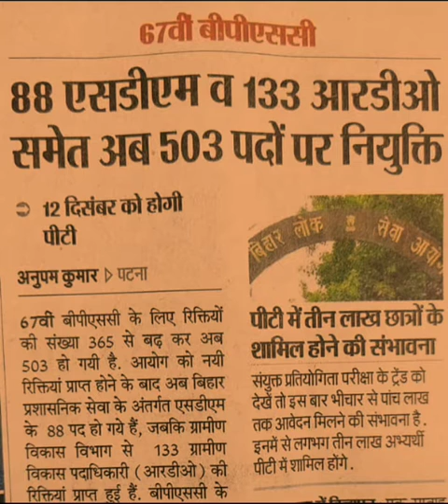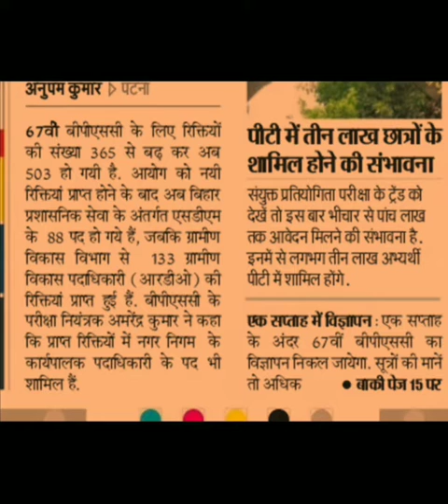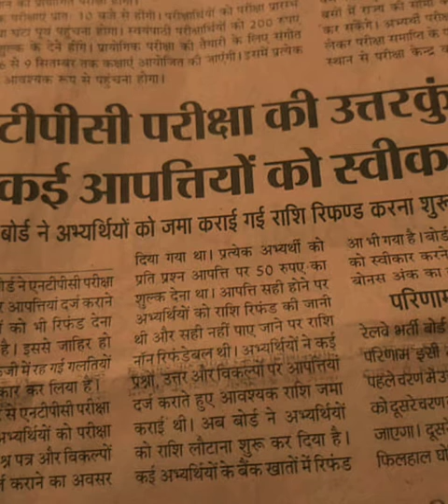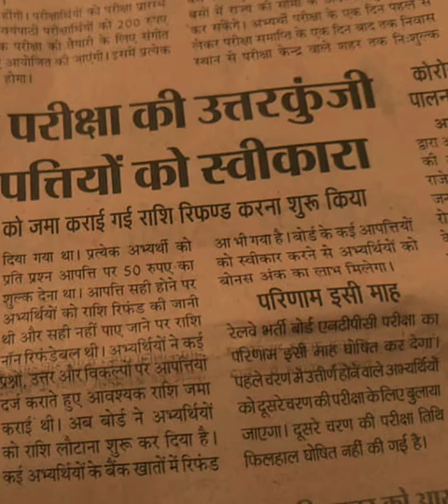BPSC 67 Seats Updates / RRB NTPC Result update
Competition Chauk YouTube Channel छात्रहित से जुड़ा प्लैटफॉर्म है जिसके माध्यम से छात्रों से जुड़े भिन्न भिन्न मुद्दों,
टॉपिक,
Success_Personality_Interview से जुड़े
वीडियो Upload की जाती है।
जय हिन्द🇮🇳
67Bpsc seats
67BPSC पदों की संख्या
BPSC 67 PT exam